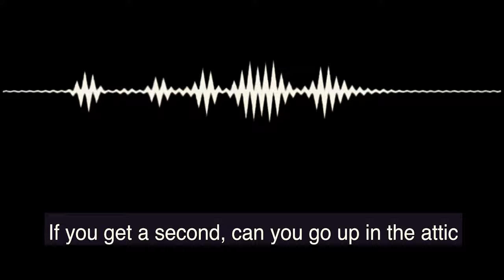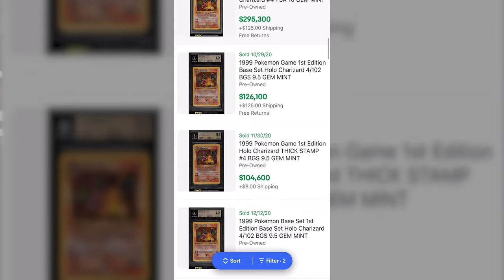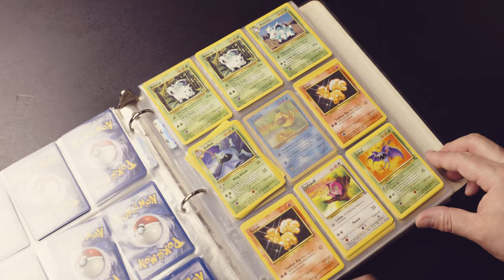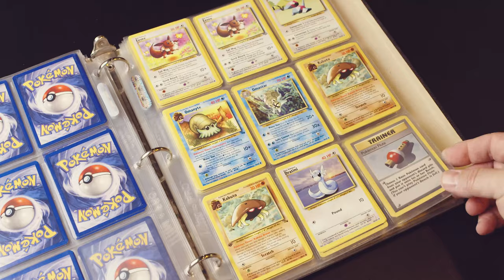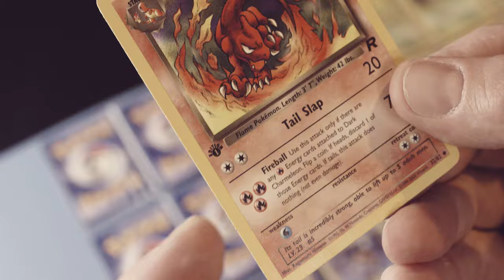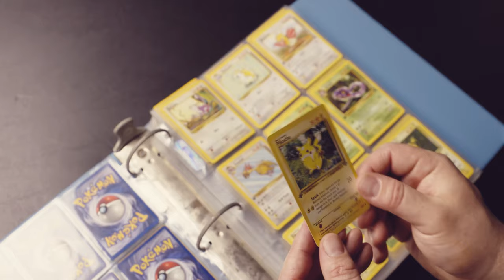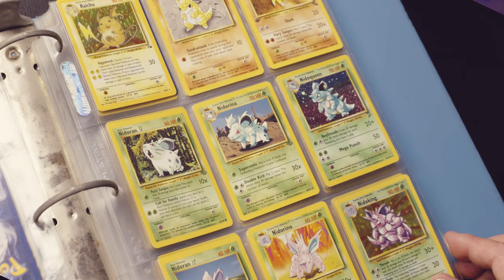Pokemon JACKPOT Found in the Attic! Collection of cards discovered - Our Reviews Will Kill You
A phone call tip led me to hunt down a collection of Pokemon Cards that was hidden away in the house. I am on the hunt for that mythical Holographic First Edition Charizard that is worth so much money.